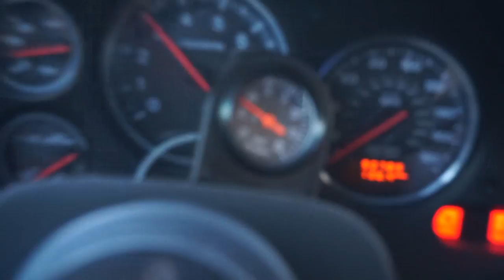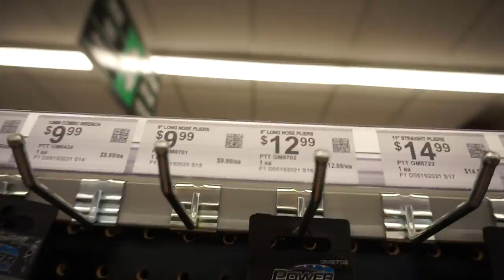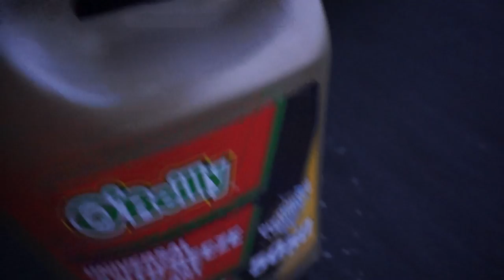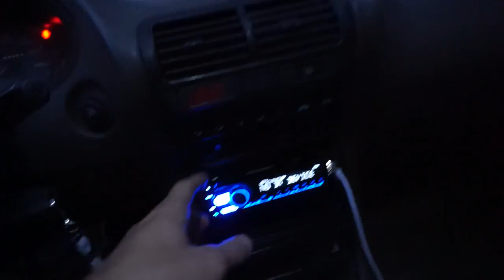Integra Running Again! | Bleeding The Coolant System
After 2 busy weeks, I was finally able to get to my Integra, definitely could have done it earlier but I was busy filming content for you guys :)